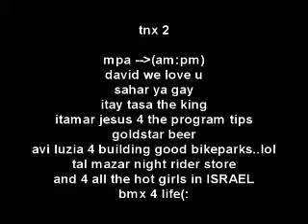bmx edit 2009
bmx night sess in our local skatepark
just me and some friends drinking and riding